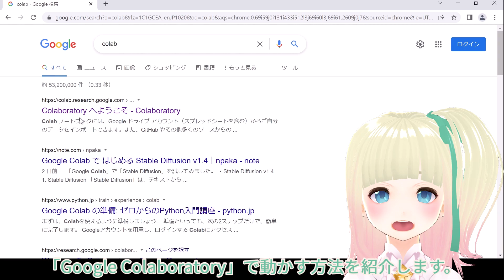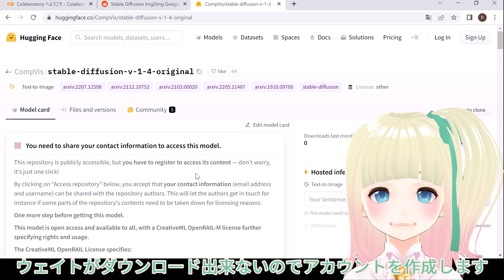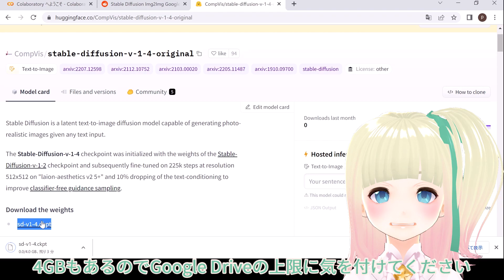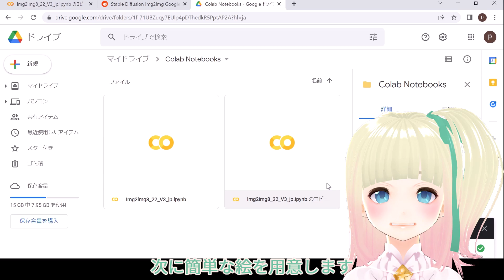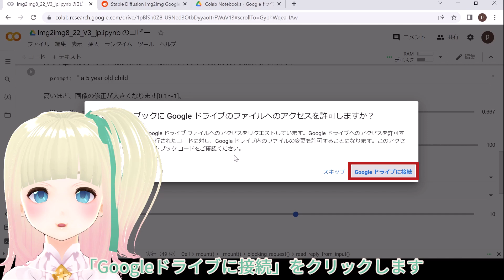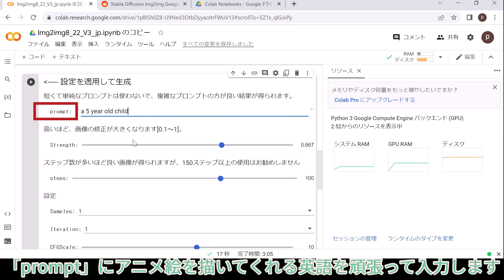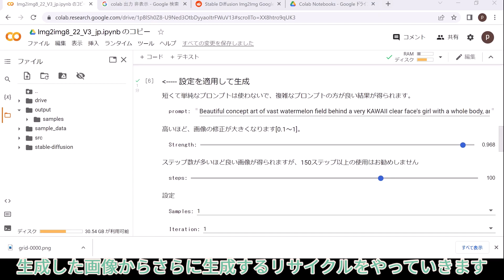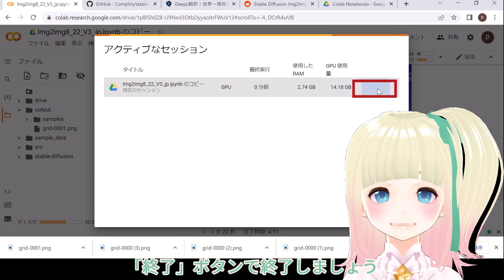【無料】GPUなしでStable Diffusionのimg2imgがColabで簡単動作！【商用利用可能】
（2023年1月8日追記）この動画の情報は古くなったのでお勧めしません。以下の動画でColabをメンテナンスしているので、良かったら見ていただけたら嬉しいです。

WD1.4を使ったワークフローをAUTOMATIC1111版WebUIで学ぶ

※ブラウザはGoogle Chromeが一番相性がいいです。
※画像のアップロードで動かない場合があり、クッキーの使用が禁止されてる可能性があります。

【動画目次】
01:23 HuggingFaceのアカウントを作成

■Stable Diffusionのimg2imgが動作するGoogle Colabratoryを日本語翻訳したもの

■ニコニコ動画もよろしく！

【使用した絵】
■AvatarSample_G(Victoria Rubin)

【使用した音】
■VOICEVOX
冥鳴ひまり